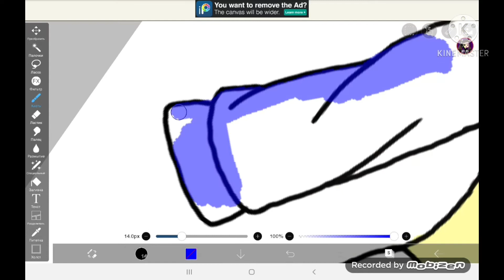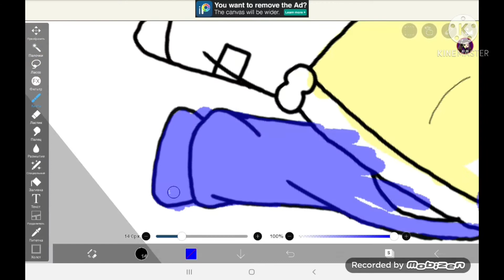рисую одежду из игры gacha life